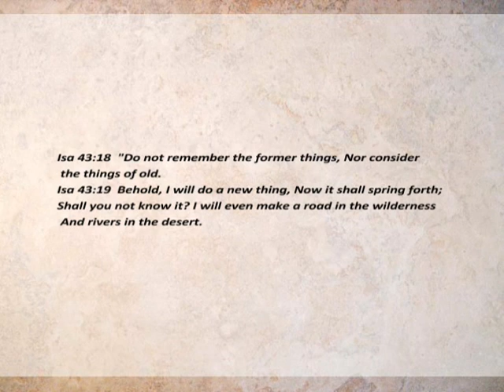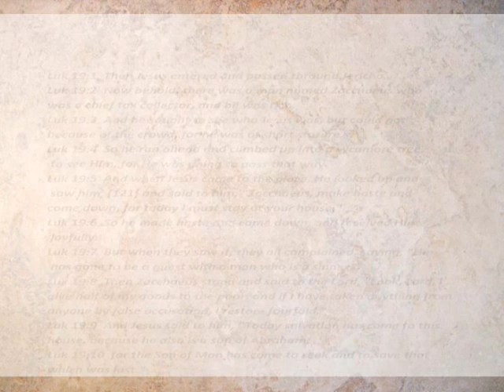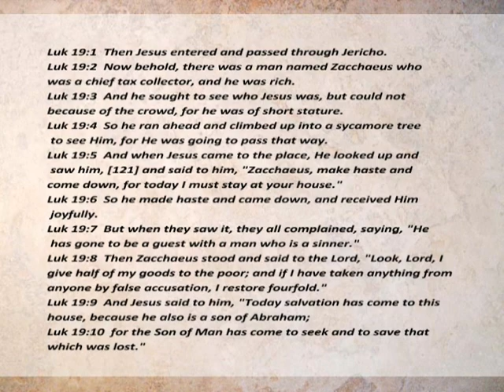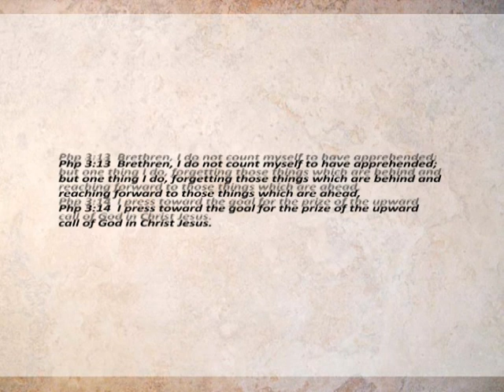Greater Purpose || SERMON